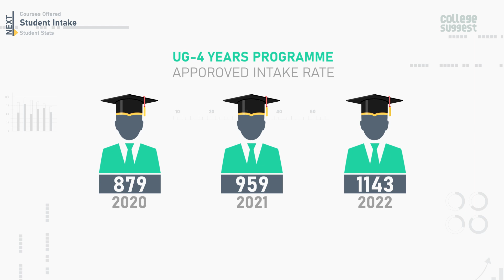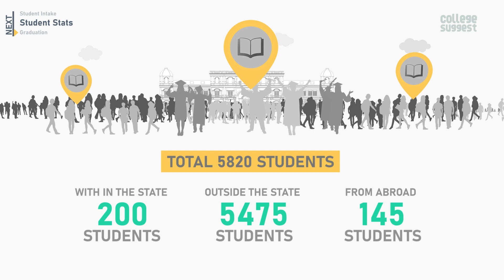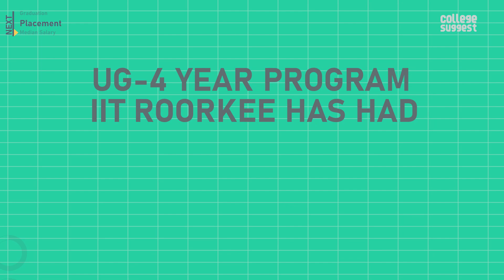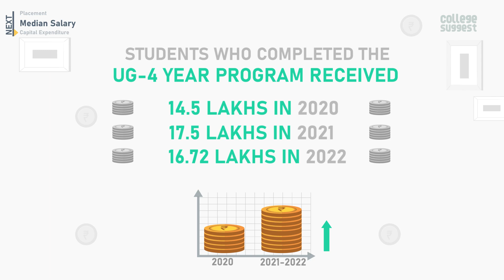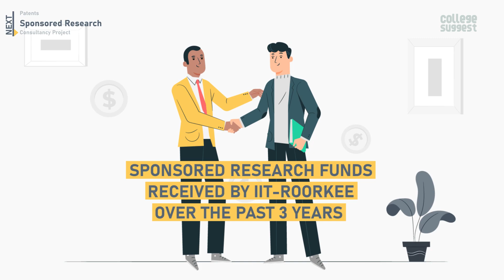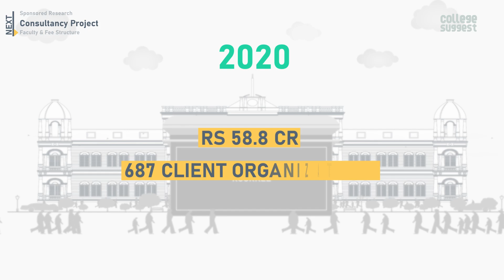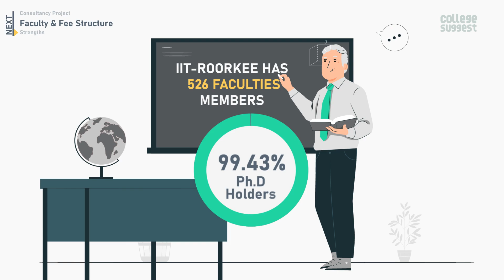IIT Roorkee 2022 | Placements | Salary | Campus | Faculty | Fee Structure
Without a question, the Indian Institute of Technology offers the best contribution to India's higher secondary education. IIT Roorkee is the exceptional one among all IITs in India and here you can have clear details about it.

00:00 Intro
00:39 Table content
00:52 About IIT Roorkee
01:13 Courses offered
01:18 Student intake
01:45 Student stats
02:17 Graduation
02:55 Placements
03:41 Median salary
04:04 Capital expenditure
04:47 Operational expenditure
05:21 Patents
05:44 Sponsored research
06:18 Consultancy project
06:59 Faculty & Fee structure
07:29 Strengths
08:02 Notable alumni
08:16 Outro